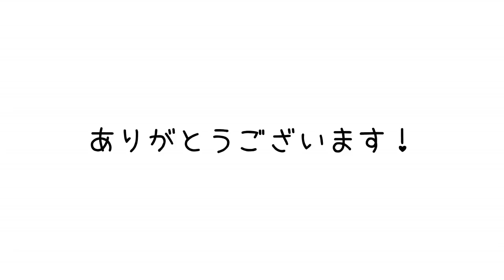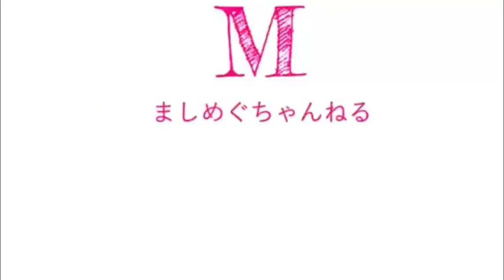【アルビレックス新潟】爆勝宣言！スタジアムMC森下さんが斬る！【本間勲引退試合後】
2018.7.1
本間勲引退試合後
スタジアムMC歴17年・森下英矢さんにインタビュー！

・アルビレックス新潟の過去・現在・未来を斬る
・サポーターが今できることは？
・本間勲引退試合で森下さんに起こったハプニングとは？

ちょっと長くなってしまいましたが、きっと今の私たちの心に元気をくれるはずです！！！やっぱりアイシテルニイガタ！！

◎白岩ましろ（京都出身、フリーアナウンサー）

◎めぐ（新潟出身、メディア系フリーランス）